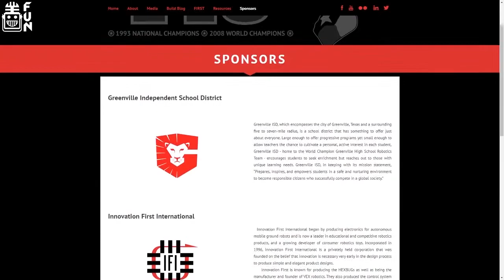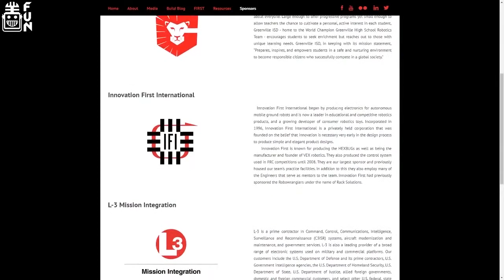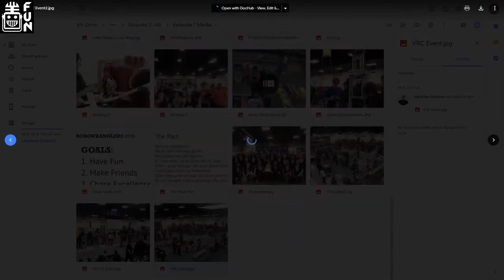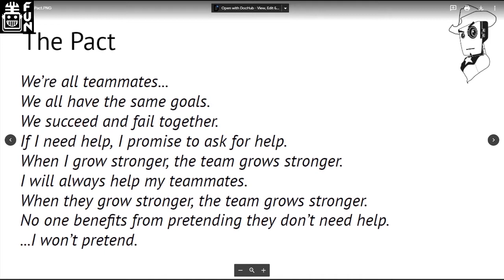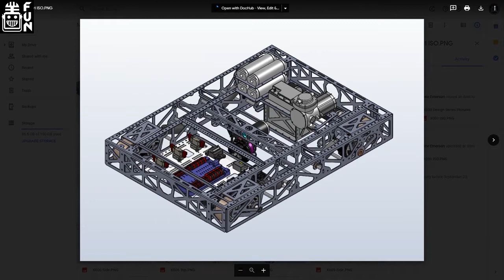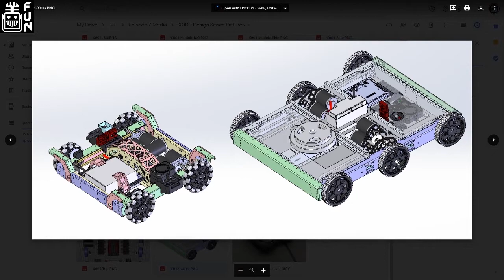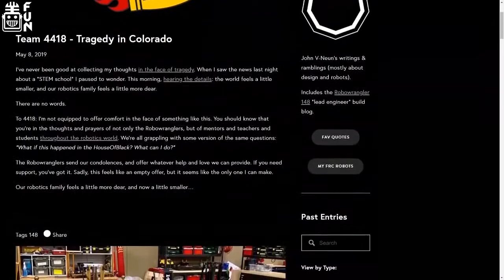How 148 Robowranglers Operates - FRC Deep Dive - First Updates Now